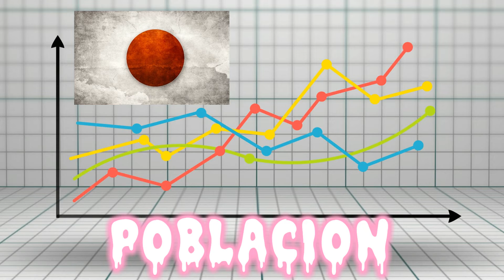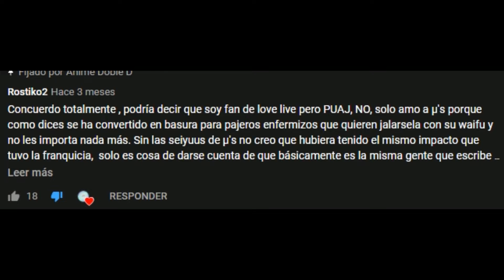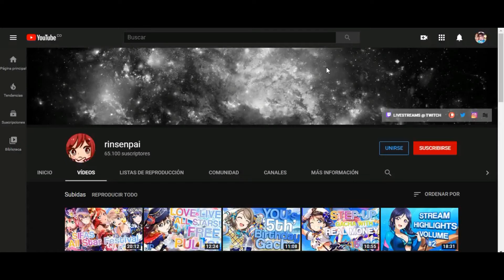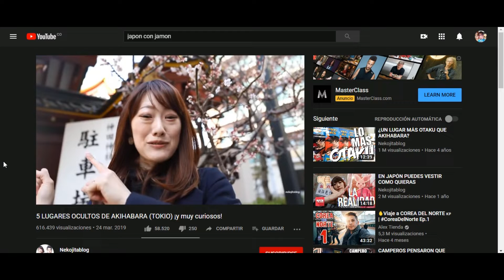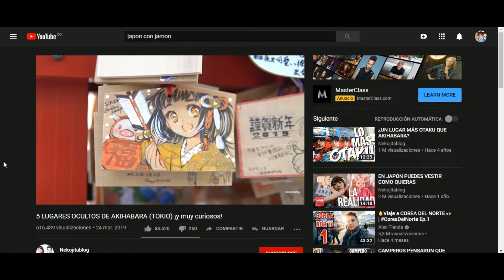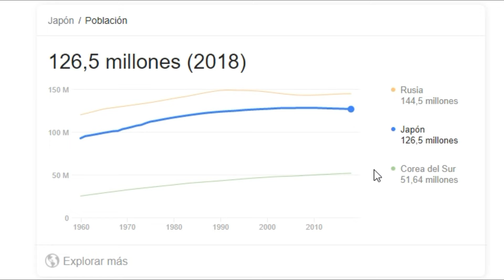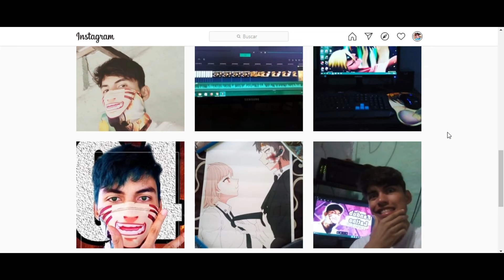YYY DÍGANME ¿QUE SERIA DE LOVE LIVE SIN EL APOYO DE LA COMUNIDAD FEMENINA?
Que tal mi queridos amantes de Love Live, espero que les guste el vídeo y lo apoyen como siempre con un LIKE bien grande, también como lo dije en el vídeo, si te gusta mi contenido puedes seguirme en twitter e instagram y de esa manera estar atento de las publicaciones chulas que estaré subiendo.